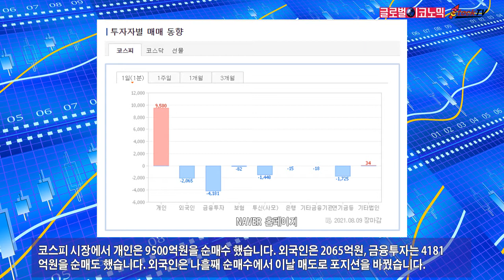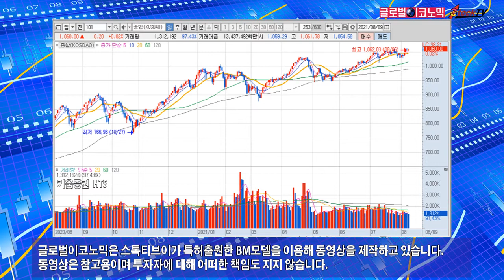코스피, 상승 피로감에 사흘째 하락, 코스닥은 소폭 올라…금리 인상설로 금융업과 은행업 지수 상승. 2021년 8월 9일 글로벌이코노믹 제작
코스피 지수는 상승 피로감에 연 사흘째 내리막길을 걷고 있습니다. 중형주를 중심으로 한 하락폭이 컸습니다. 코스닥 지수는 소폭 올랐으나 제자리 걸음을 하고 있는 모습입니다.